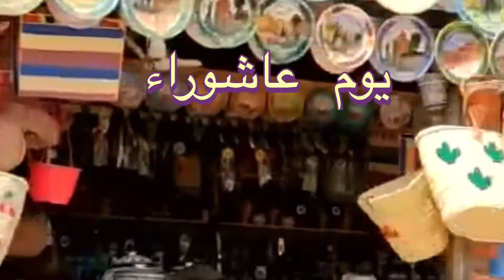يوم عاشوراء بالمغرب👑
يوم عاشوراء بالمغرب#عاشوراء